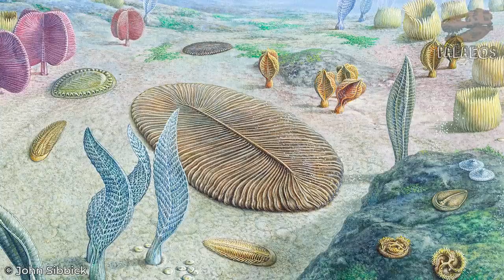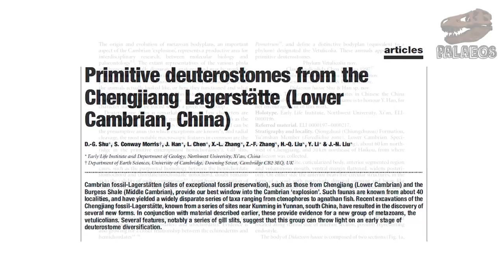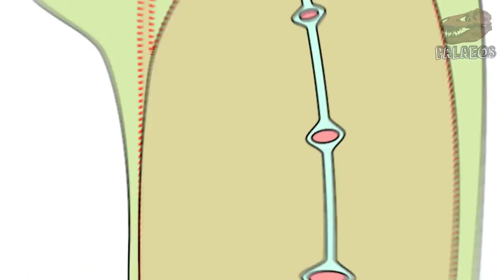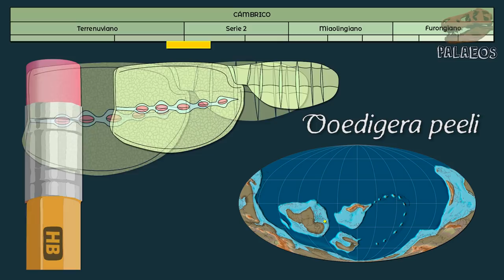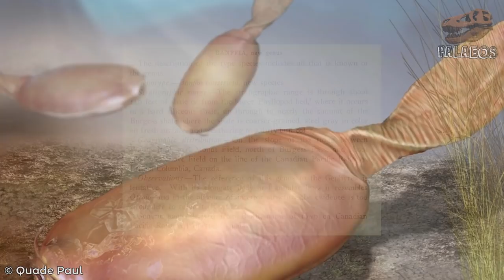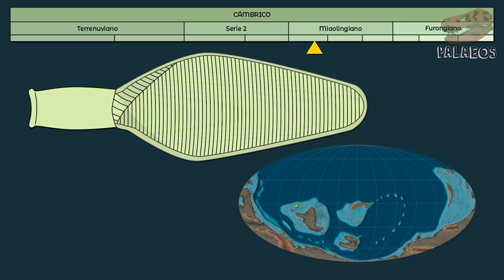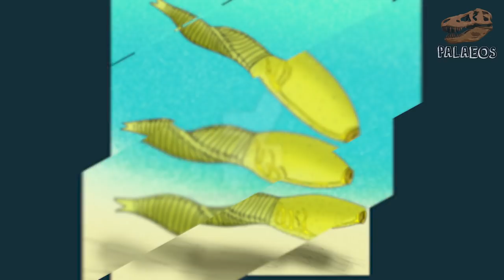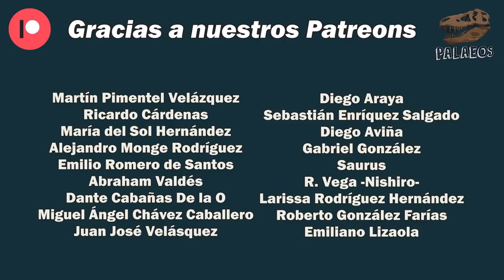Misterios fósiles 4: Vetulicolios ¿Qué eran?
¡Revive la sección de "misterios fósiles" en el canal! En ella, exploraremos algunos de los fósiles más extraños y que hacen que los paleontólogos se rasquen la cabeza tratando de averiguar a qué tipo de organismo pertenecían estos fósiles. Y hoy, toca a los vetulicolios: animales exclusivos del cámbrico que tenían una forma muy peculiar. ¿Qué habrán sido estas curiosas criaturas?

Fuentes:
Aldridge, R. J., Xian‐Guang, H. O. U., Siveter, D. J., Siveter, D. J., & Gabbott, S. E. (2007). The systematics and phylogenetic relationships of vetulicolians. Palaeontology, 50(1), 131-168.
Briggs, D. E. et al. 2005. A new metazoan from the Middle Cambrian of Utah and the nature of the Vetulicolia. Palaeontology, 48(4), 681-686.
Caron, J. B. 2005. Banffia constricta, a putative vetulicolid from the Middle Cambrian Burgess Shale. Earth and Environmental Science Transactions of The Royal Society of Edinburgh, 96(2), 95-111.
García-Bellido, D. C. et al. 2014. A new vetulicolian from Australia and its bearing on the chordate affinities of an enigmatic Cambrian group. BMC evolutionary biology, 14(1), 1-14.
Han, J. et al. 2017. Meiofaunal deuterostomes from the basal Cambrian of Shaanxi (China). Nature, 542(7640), 228-231.
Hou, X. 1987. Early Cambrian large bivalved arthropods from Chengjiang, eastern Yunnan. Acta Palaeontologica Sinica, 26(3), 286-298.
Hou, X. G. et al. 2017. The Cambrian Fossils of Chengjiang, China: The Flowering of Early Animal Life. Wiley-Blackwell Scientific Publishing, Second Edition, 316 pp.
Huilin, L. et al. 2005. New vetulicoliids from the lower Cambrian Guanshan fauna, Kunming. Acta Geologica Sinica‐English Edition, 79(1), 1-6.
Kimmig, J. et al. 2020. First occurrence of the problematic vetulicolian Skeemella clavula in the Cambrian Marjum Formation of Utah, USA. Carnets Geol., 20(10), 215.
Li, Y. et al. 2018. The enigmatic metazoan Yuyuanozoon magnificissimi from the early Cambrian Chengjiang Biota, Yunnan Province, South China. Journal of Paleontology, 92(6), 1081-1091.
Morris, S. C. et al. 2015. Rare primitive deuterostomes from the Cambrian (Series 3) of Utah. Journal of Paleontology, 89(4), 631-636.
Ou, Q. et al. 2012. Evidence for gill slits and a pharynx in Cambrian vetulicolians: implications for the early evolution of deuterostomes. BMC biology, 10(1), 1-15.
Shu, D. 2005. On the phylum Vetulicolia. Chinese Science Bulletin, 50(20), 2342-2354.
Shu, D. G. et al. 2001. Primitive deuterostomes from the Chengjiang lagerstätte (lower Cambrian, China). Nature, 414(6862), 419-424.
Vinther, J. et al. 2011. Vetulicolians from the Lower Cambrian Sirius Passet Lagerstätte, North Greenland, and the polarity of morphological characters in basal deuterostomes. Palaeontology, 54(3), 711-719.
Walcott, C. D. (1911). Cambrian geology and paleontology. Middle Cambrian annelids. Smithsonian Miscellaneous Collections, 57(5): 109-144.
Yang, J. et al. 2010. A new vetulicoliid from lower Cambrian, Kunming, Yunnan. Acta Palaeontol Sin, 49, 54-63.